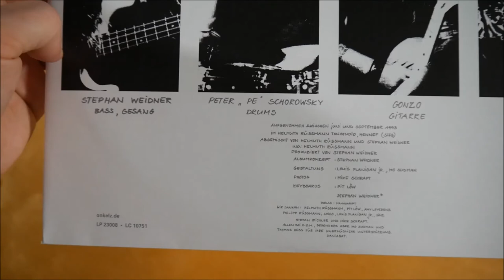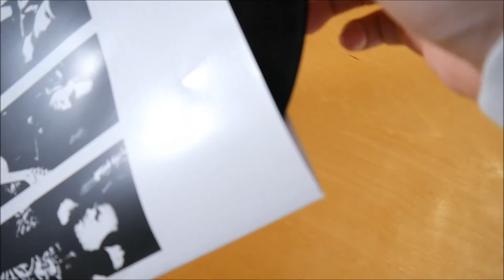Böhse Onkelz - Weiss Vinyl Unboxing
In diesem Video zeige ich euch die Weiss Vinyl von Böhse Onkelz.

► ALBUM INFOS
Böhse Onkelz - Weiss
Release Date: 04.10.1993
Kaufpreis: 18,49 €

Weiss Vinyl Inhalt:
- Album Vinyl

Weiss Tracklist:
01. Lieber stehend sterben
02. Entfache dieses Feuer
03. Das Wunder der Persönlichkeit
04. Fahrt zur Hölle
05. Alles F.A.M.
06. Willkommen
07. Für immer
08. Deutschland im Herbst
09. Es
10. Sie hat 'nen Motor
11. Tribute To Stevie
12. Schöne neue Welt

Weiss Info:
Das Album von Böhse Onkelz erschien am 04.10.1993 über Bellaphon Records.